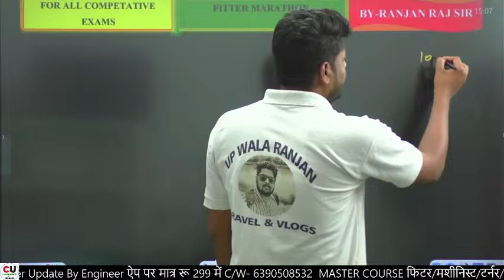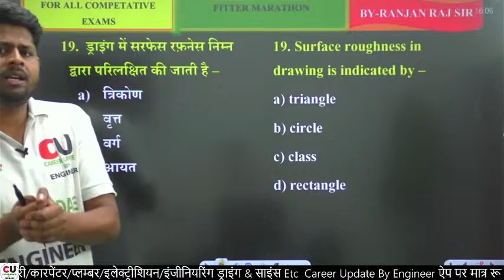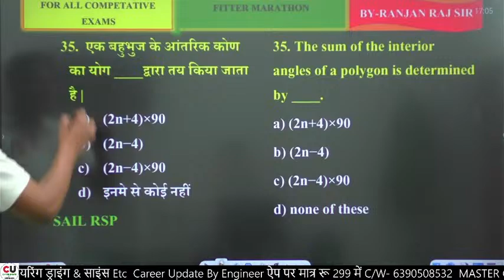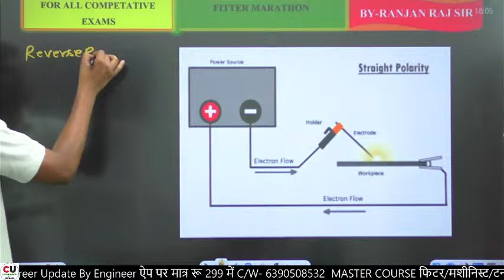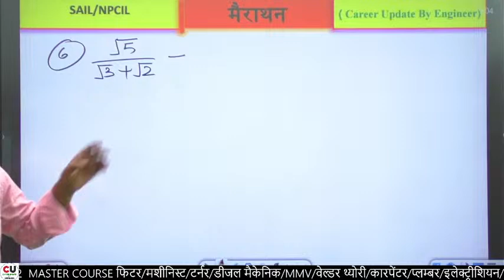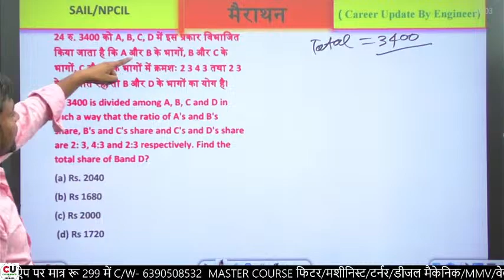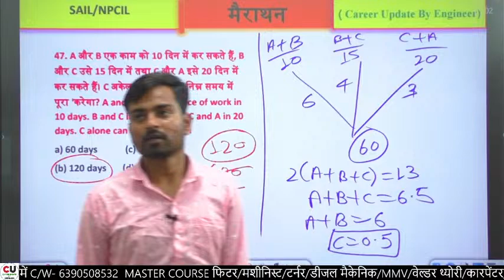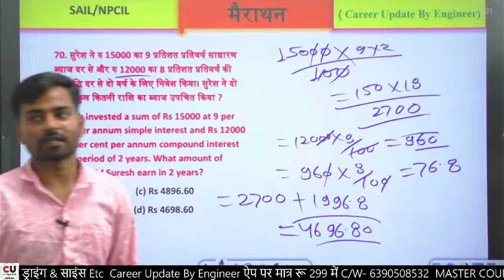SAIL/NPCIL मैराथन क्लास | फिटर मैराथन क्लास | SAIL Bhilai & Durgapur Exam 2023 | NPCIL Narora Exam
Related Tags-
sail
sail rourkela fitter question paper
sail fitter previous year question paper
sail fitter classes
sail fitter question paper
hal fitter question paper
hal fitter paper
fitter class
sail durgapur fitter question paper
sail fitter
sail fitter mcq
barc mcq class fitter
sail fitter exam syllabus
sail paper fitter
sail recruitment 2023
sail
sail turner classes
sail dsp fitter paper
fitter sail rsp paper
fitter important mcq class
sail machinist class
npcil fitter question paper
npcil fitter paper
npcil fitter previous year question paper
npcil fitter mcq
npcil
npcil fitter syllabus
npcil rawatbhata fitter question paper
npcil fitter paper 2019
iti fitter
npcil previous year question paper fitter
npcil rawatbhata fitter question paper 2019
npcil fitter trade question paper
npcil fitter
npcil stipendiary trainee exam paper fitter
npcil fitter 2 paper
npcil fitter theory